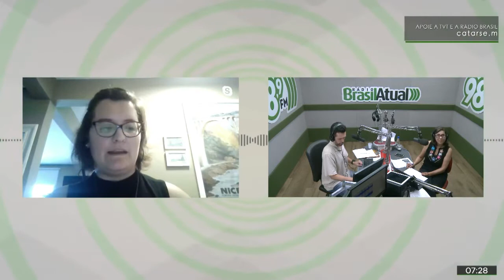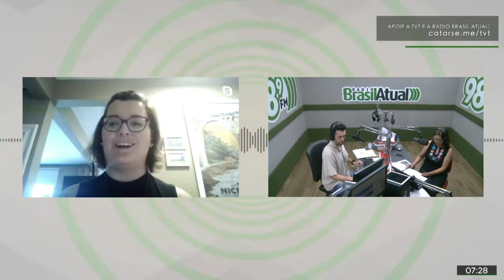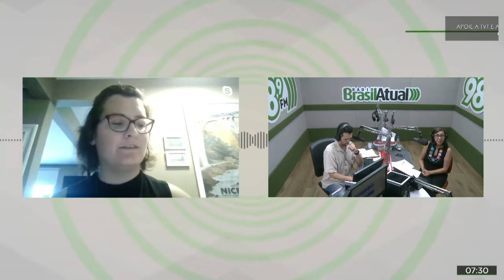Professora da Fesp SP analisa crise interna no partido de Jair Bolsonaro